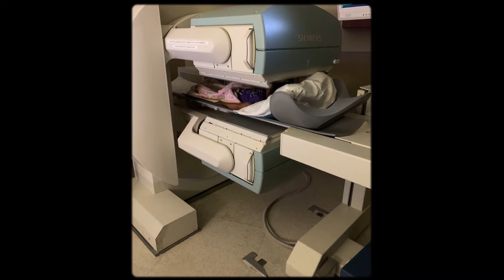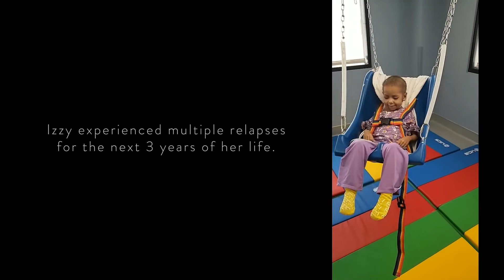The Princess Warrior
“Before cancer, it was really the freedom of not thinking anything bad could ever happen. We were untouchable. That definitely changed the day she was diagnosed.” - Tierra Woodward

Nothing can prepare a child or their parents for a cancer diagnosis. On April 13, 2018 at the age of 3, Izzy Woodward was diagnosed with stage 4 neuroblastoma.
This never stopped her from showing immense strength and courage during her treatment.
Izzy’s mother, Tierra recalls the ups and downs of the last four years as their family worked through cancer treatments, remissions, relapses, and remission again, aided by the generosity and love of The Tyler Robinson Foundation.

“When I smile, I feel happy. My name is Izzy and I’m a princess warrior.”

The goal of The Tyler Robinson Foundation is to provide resources and monetary grants to the families of children with cancer, allowing the parents to focus on their children rather than financial needs. Our goal in collaboration with TRF is to tell the stories of the families they’ve helped, which in turn generates funding to continue their work in the future. We can’t wait to tell another story of another courageous child next year!